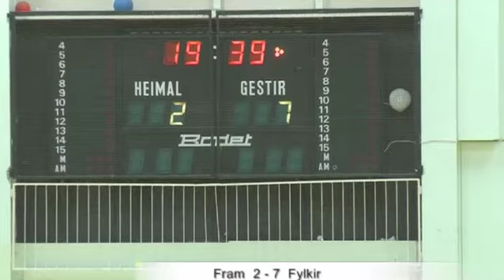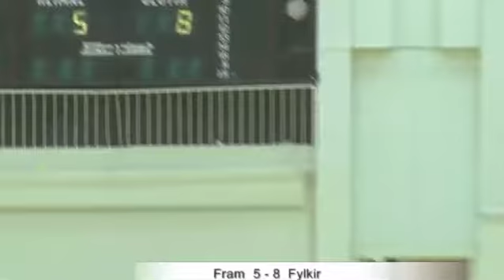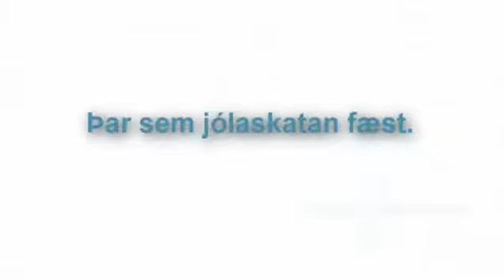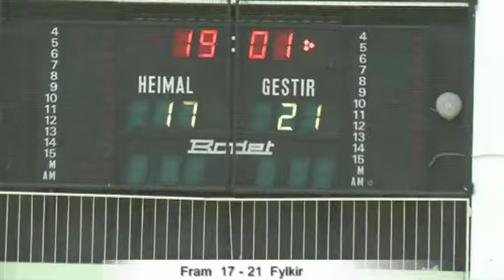Handbolti Deildameistarar kvenna Fram Fylkir 27 12 2010